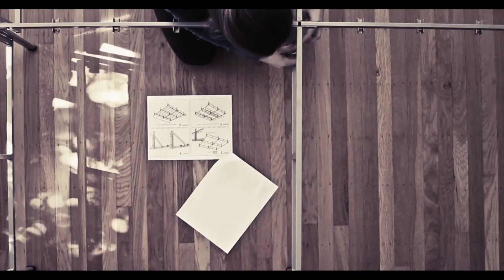Top 5 Best Full Size Metal Bed Frames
►Amazon US Links◄
👉5 - Linenspa 14 Inch Metal Bed Frame
👉4 - Zinus Shawn 14 Inch
👉3 - Olee Sleep 18 Inch
👉2 - AmazonBasics Metal Bed Frame
👉1 - Classic Brands Hercules
►Amazon UK Links◄
►Amazon CA Links◄
We spend a significant time of our lives sleeping, the reason you should never sleep or lie on a wobbly bed. One of the best ways to ensure your bed is well-raised above the ground, stable and durable, is by acquiring a metal bed frame. Thankfully, the metal platform bed frames come in different designs, strength, size and are adjustable for easy portability. Most impressive, metal bed frames create an extra space underneath the bed and being in more style to your bedroom décor. We are pretty much aware of the hassle that comes with choosing the best metal bed frame. With so many manufacturers out there and so many empty promises, spending your bucks on poor-quality is more than possible.
Luckily, we have  compiled a comprehensive list of the top best full-sized metal platform bed frames.

★Best Amazon Today's Deals
★Try Prime Discounted Monthly Offering
★Try Twitch Prime
★Try Amazon Home Services
★Kindle Unlimited Membership Plans
★Give the Gift of Amazon Prime
★Create an Amazon Wedding Registry
★Try Audible and Get Two Free Audiobooks